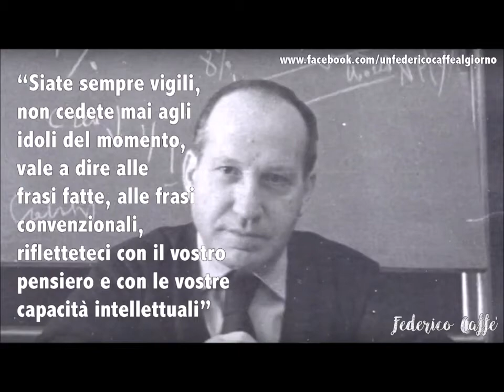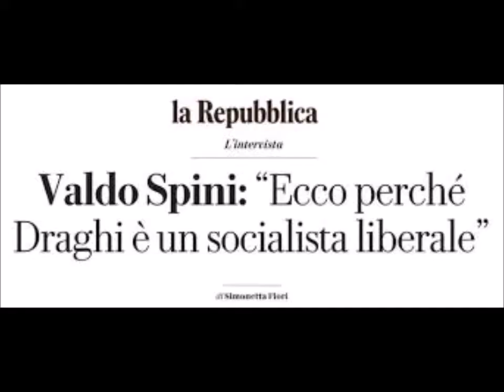DRAGHI L'AMERICANO! DALLA SINISTRA ECONOMICA AL CAPITALISMO. TRADI' MAESTRO CAFFE'.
LE MUTAZIONI DI DRAGHI. DALLA SINISTRA ECONOMICA AL CAPITALISMO
IL PRESIDENTE DEL CONSIGLIO DICE TUTTO ED IL CONTRARIO DI TUTTO.
EGLI SI POSIZIONA AL CENTRO DELLO SCACCHIERE POLITICO, ANCHE SE GUARDA SEMPRE CON PARTICOLARE INTERESSE VERSO SINISTRA E NON CELA LA SUA CONSOLIDATA VOCAZIONE NEO-CAPITALISTA.
DEL RESTO, MARIO DRAGHI, DA SEMPRE, PERSEGUE UNA COSTUMANZA DIFFUSAMENTE ONDIVAGA.
NE SAPEVA QUALCOSA IL SUO MAESTRO, LO SCOMPARSO PROF. FEDERICO CAFFE', CHE LO ALLEVO' ANTEPONENDOLO AD ALTRI SUOI STUDENTI CHE ADERIRONO AL PENSIERO ECONOMICO POST-KEINIESIANO,
ALTERNATIVO A L MODELLO DEL NEO.CAPITALISMO.